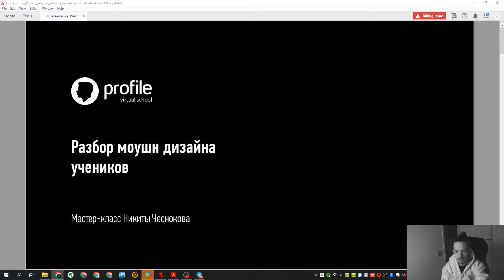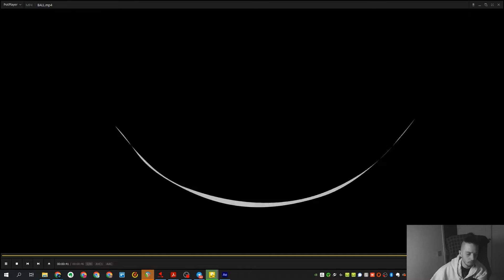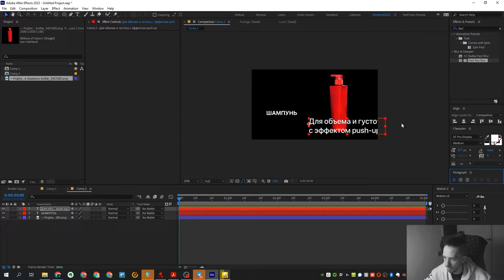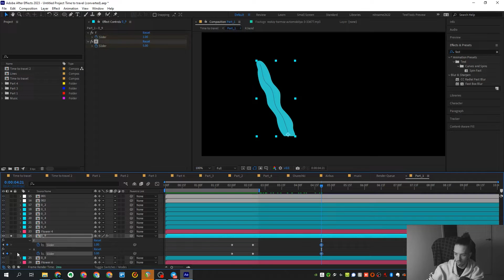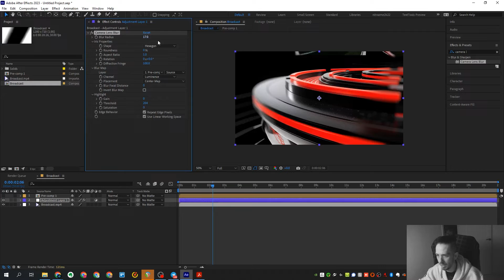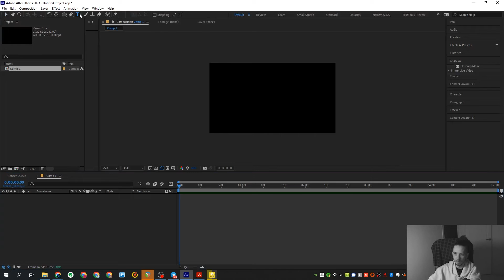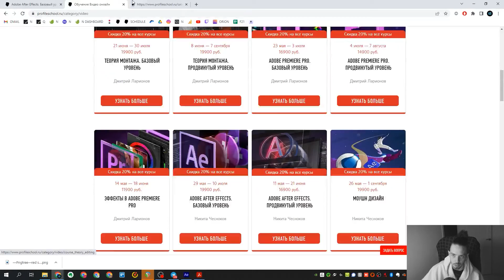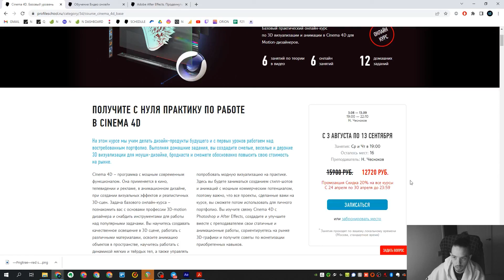Разбор моушн дизайна учеников. Никита Чесноков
Курс «Adobe After Effects. Базовый уровень»

00:00 Приветствие. О чем будет видео.
00:49 О школе Profle и Никите Чеснокове
02:54 Программа мастер-класса
05:94 Денис Кононенко
18:23 Максим Найденышев
19:00 Курс «Adobe After Effects. Базовый уровень»
19:09 Курс «Adobe After Effects. Продвинутый уровень»
29:14 Роман Липезин
41:14 Курсы по направлению моушн-дизайна
41:15 Курс «Adobe After Effects. Базовый уровень»
41:16 Курс «Adobe After Effects. Продвинутый уровень»
41:17 Курс «Моушн дизайн»
41:52 Курсы по 3D графике
42:09 Мария Соловьева
51:55 Алена Патрикеева
52:22 Чат моушн-дизайнеров
52:40 Телеграм Никиты Чеснокова
57:09 Aleksandr Snigur
1:03:09 Алексей Белов
1:04:51 Курс «Cinema 4D. Продвинутый уровень»
1:16:33 Firdavs Kakhkori
1:22:48 Алексей Цыпканов
1:28:20 Mate Shan
1:33:11 Ольга Леонова
1:39:58 Курс «Adobe After Effects. Базовый уровень»
1:40:08 Курс «Adobe After Effects. Продвинутый уровень»
1:40:25 Курсы по 3D графике
1:43:22 Ответы на вопросы